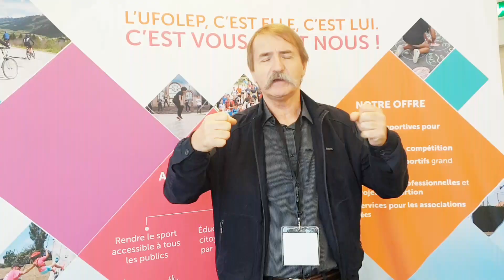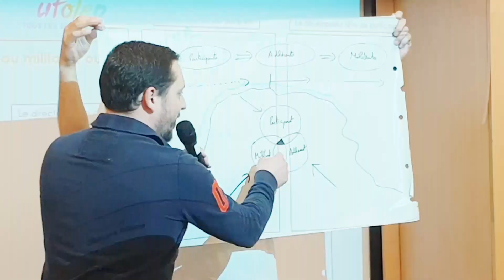Séminaire Sport Société 2018 - Clip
Accompagner pour transformer

Le réseau sport société de l'UFOLEP rassemble plus de 500 professionnel.le.s sur l'ensemble du territoire (départements et régions, outre-mer et polynésie française)